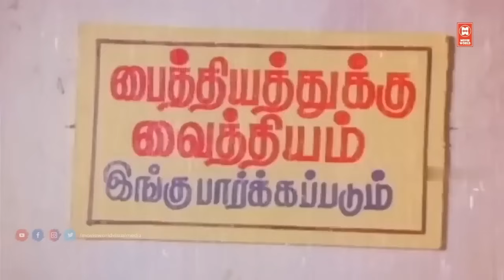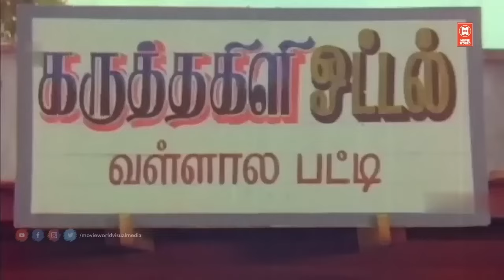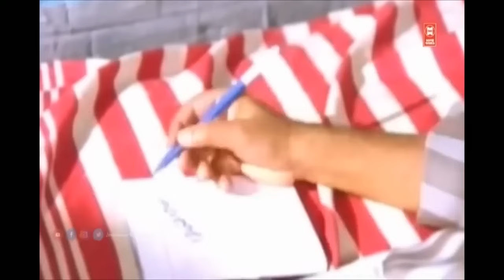பழனிமலையும் இமையமலையும் ஒண்ணா இணைக்காம நான் விடமாட்டேன் | Senthil & Goundamani Tamil Comedy Scenes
|| ANTI-PIRACY WARNING ||

*COPYRIGHT PROTECTED*